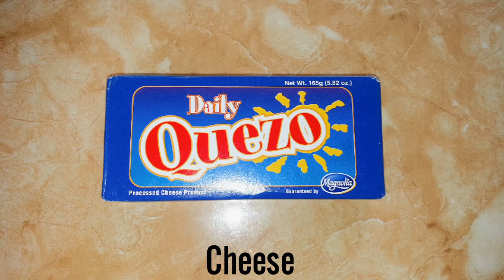Homemade Thin Crust Pizza | Pang Negosyo